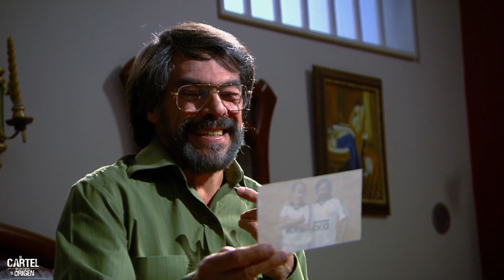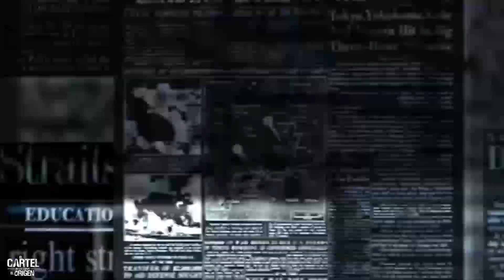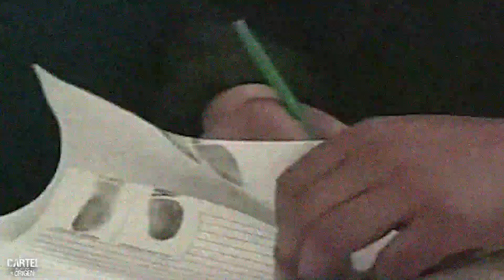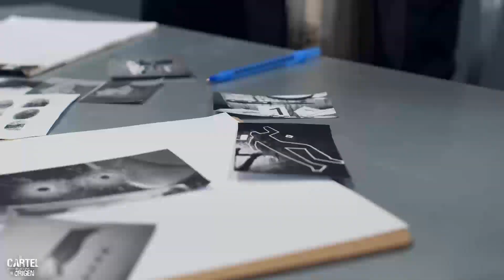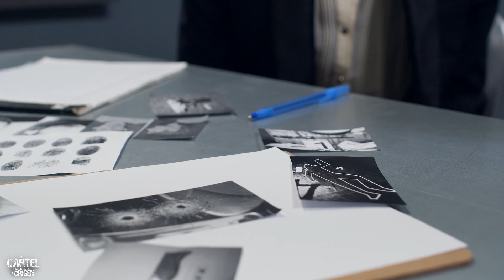Victor patiño fomeque En la VIDA REAL